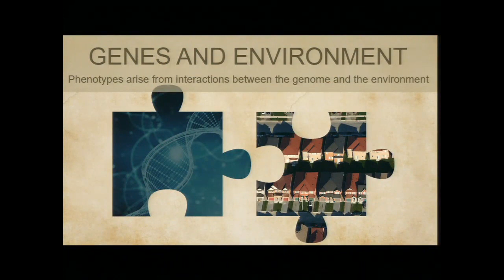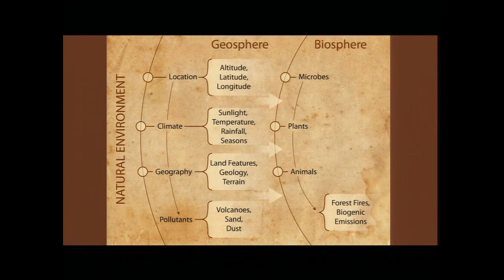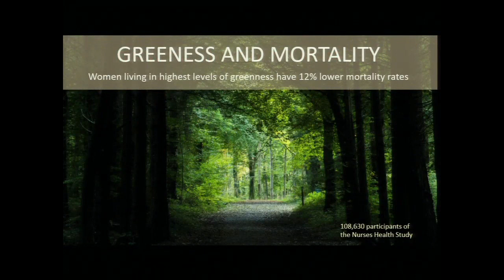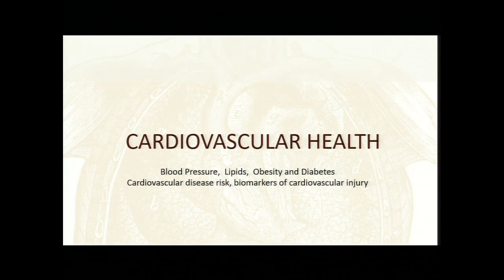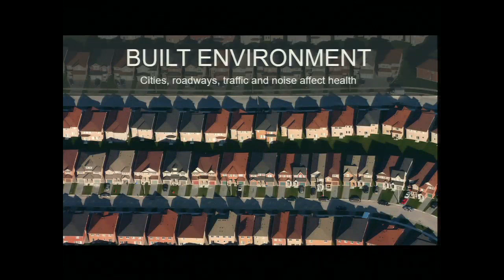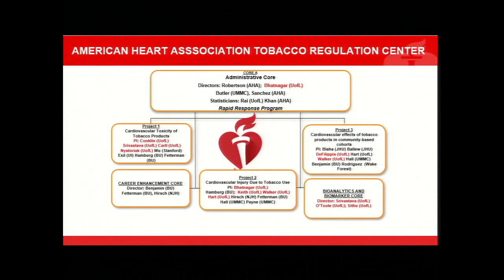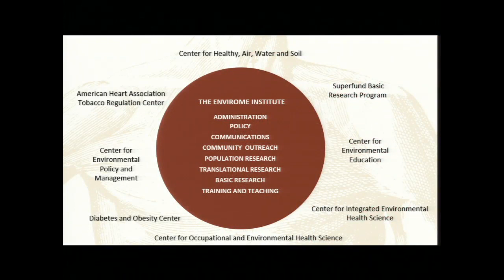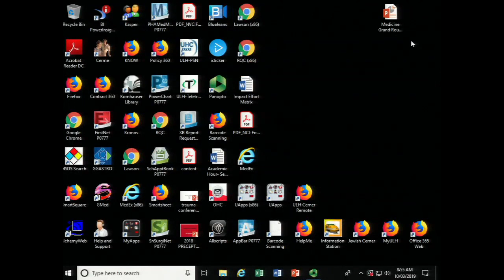UofL Dept. of Medicine Grand Rounds: Dr. Aruni Bhatnagar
Dr. Bhatnagar's talk focused on describing the influence of different environmental factors on non-communicable disease, evaluating the contribution of environmental, social and personal determinants of cardiovascular disease risk, and discussing how to incorporate assessments of the environment in patient assessment and disease prevention.

Presented by the UofL Division of Environmental Medicine.